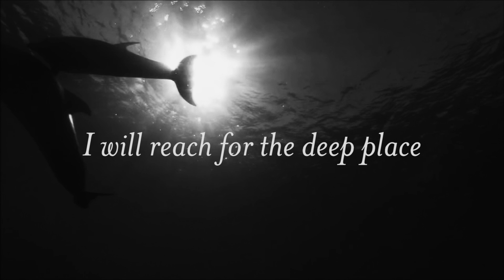#63 i will reach for the deep place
I will reach for the deep place

The twirling of these tiny sounds
sweet like ice cream
sets my mind at ease
liberates my senses
takes the thought away
smoothly it dances
I will take my chances.

[Dutch below]

Breath clouds

“Willful waste makes woeful want”

Sometimes it’s good to keep stuff. After 20 years of putting my thoughts down on paper, I recently noticed that I still appreciate a lot of these poems, thoughts, song lyrics and stories. Therefore I decided that I’d like to share them with the world outside. From the 25th of April 2016 (my birthday) until the 25th of April 2017, I'm literally posting one Dutch or English text a day on Youtube in the form of spoken word.
My good friend Frans van Gastel (YouEcho) will design the clips.

“A poem a day keeps the doctor away”

Ademwolken

“Wie wat bewaart, die heeft wat.”

Na 20 jaar allerlei papiertjes te hebben volgekalkt met teksten, kwam ik onlangs tot de conclusie dat ik veel van die gedichten, gedachten, songteksten en verhalen nog altijd de moeite waard vind. Ik heb daarom besloten om ze te delen met de grote boze buitenwereld. Vanaf 25 april 2016 (mijn verjaardag) verschijnt er een jaar lang letterlijk elke dag een Nederlandse of Engelse tekst op Youtube in de vorm van spoken word.
Mijn goede vriend Frans van Gastel (YouEcho) zal de vormgeving voor zijn rekening nemen.